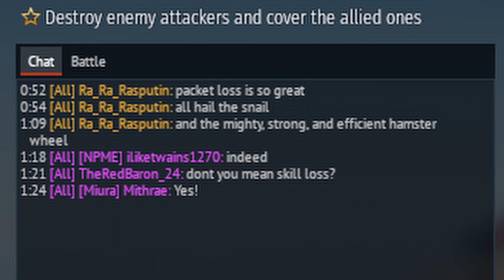[WT] Packet loss - a normal day in the online multiplayer MMO War Thunder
♦️ In this episode, Jacob sincerely apologizes for the clickbait thumbnail
tried a billion different new editing methods for this one

♦️ The Song is "the_d_point.mp3", by Gaijin themselves (honestly a bop).

♦️ The A-5 seen in the video Is a really great premium with borderline exploitative magic missiles

♦️ welcome to the bottom of the description :)